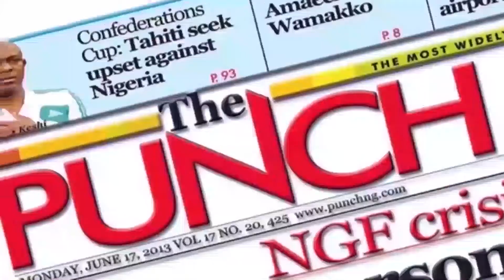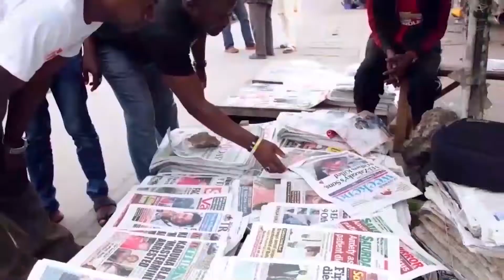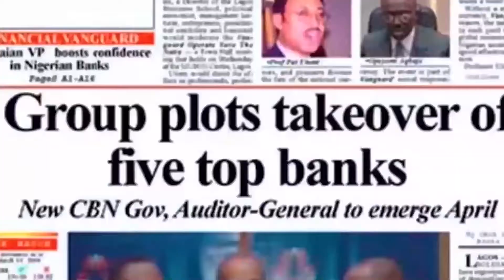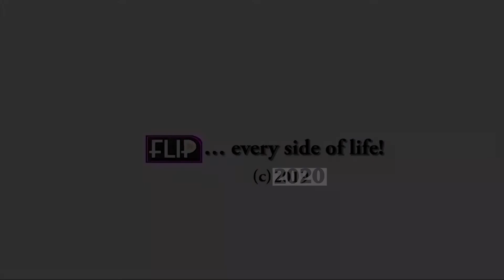MY LIFE IN DANGER OVER 2023 PRESIDENCY – PDP BOT CHAIR